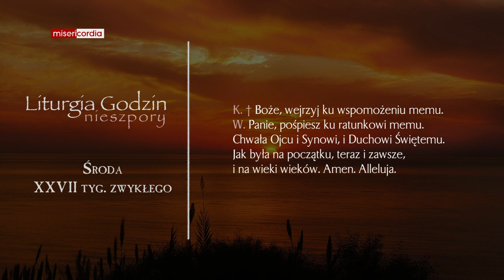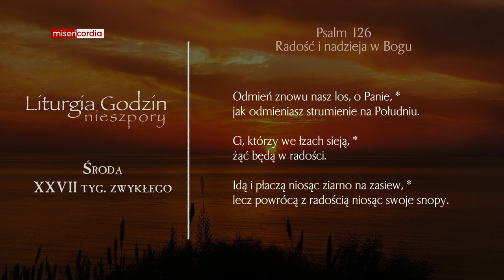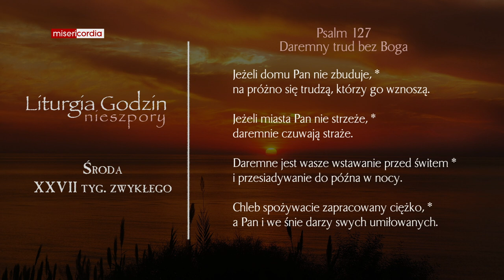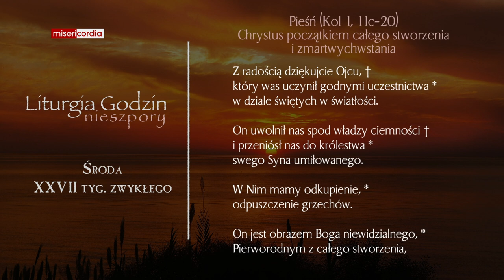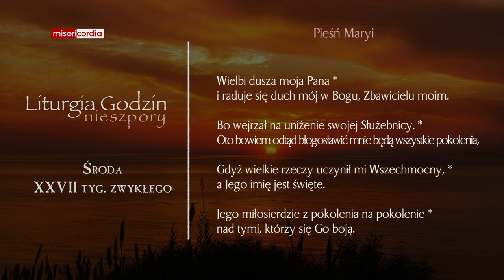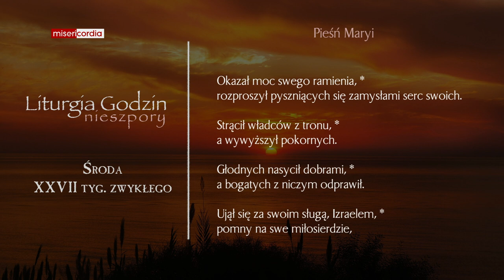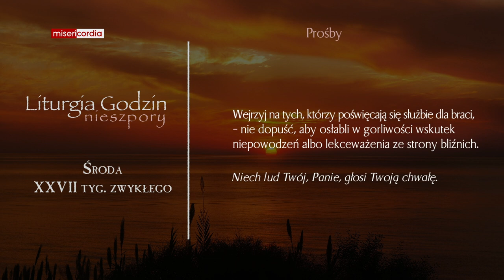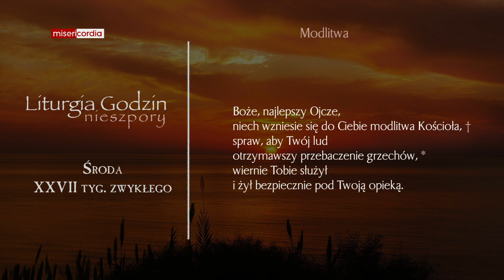Liturgia Godzin | Nieszpory | Środa, XXVII tyg. zwykłego